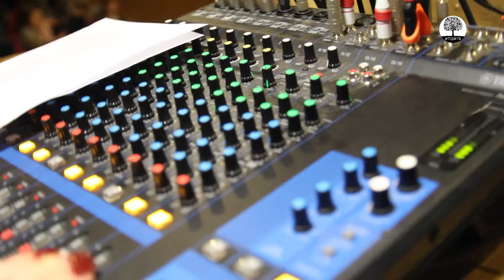Конкурс Дідів Морозів та Снігурок 29.12.2017